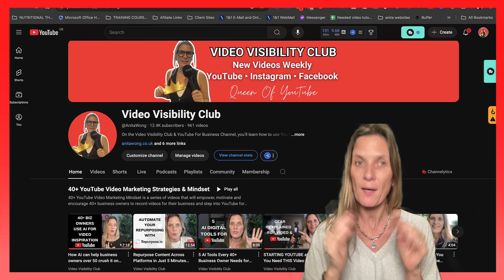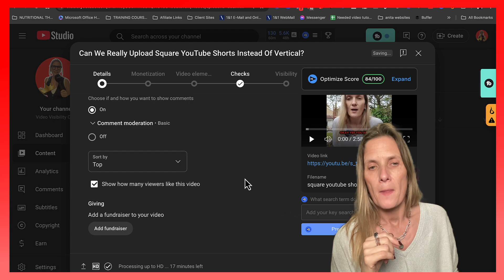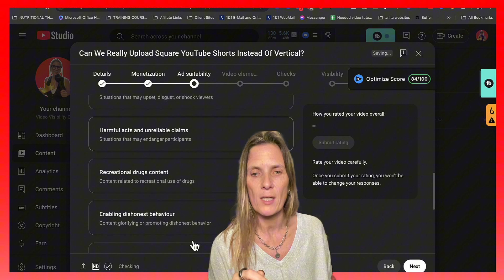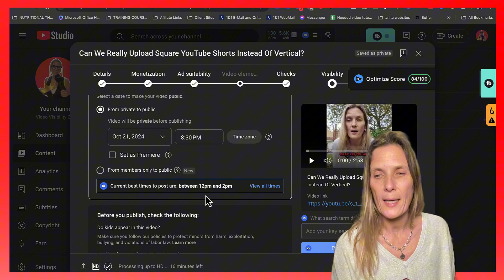YouTube has Introduced 3-Minute Squared YouTube Shorts. Have you tried them yet?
How To Upload 3 Minute Long SQUARE YouTube Shorts - New Shorts Update (2024) Walk Through Video. Watch how to upload 3 minute vertical videos

Grow your YouTube channel using the amazing video SEO tool TubeBuddy